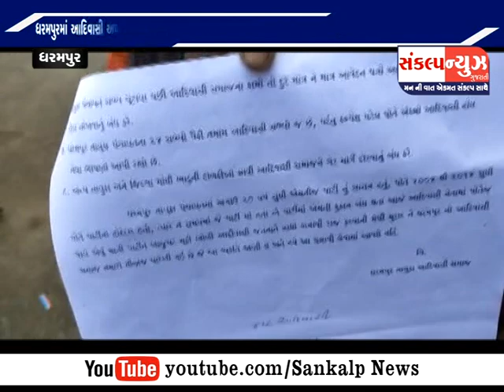SANKALP NEWS 10 OCTOBER 2022